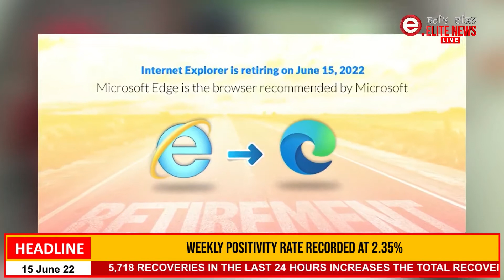Internet explorer shut down from today after 27 years